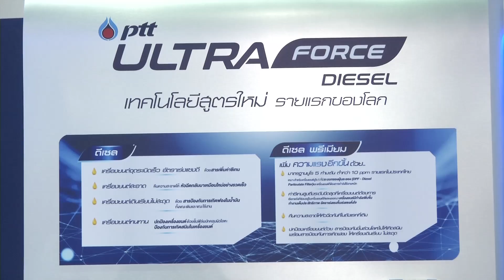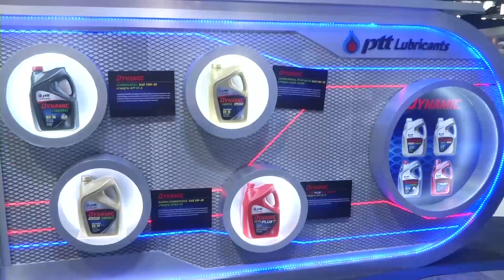บูธ PTTOR ในงาน Motor Expo 2018 - รายการโลกรถยนต์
รายการโลกรถยนต์ เทปพิเศษ งานมหกรรมยานยนต์ ครั้งที่ 35
***ออกอากาศวันเสาร์ที่ 1 ธันวาคม 2561***

ดำเนินรายการโดย ขนิษฐา ทองชุ่ม